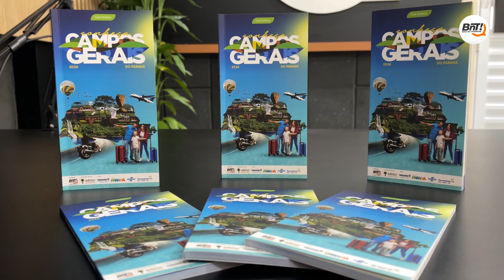Guia Turístico Conheça Campos Gerais é lançado em um dos maiores eventos do turismo no Paraná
Confira nossa matéria especial completa no sábado (08/06)